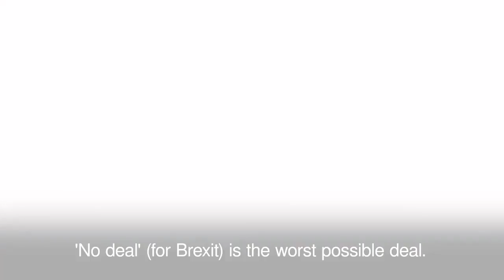Jeremy Corbyn in 60 seconds: Britain on the brink of economic disaster